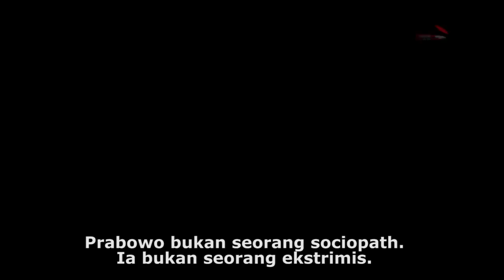Hashim Djojohadikusumo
Wakil Ketua Dewan Pembina Gerinda Hashim Djojohadikusumo di hadapan wartawan asing yang tergabung dalam the Jakarta Foreign Correspondents Club, Jumat (6/6) siang.